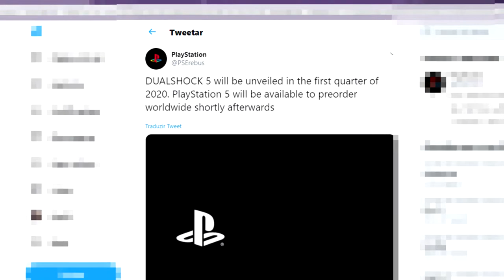Playstation 5 vai entrar em PRÉ-VENDA em março???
Seguinte minha gente estamos de volta aos trabalhos aqui no canal e eu já começo o ano com esse rumor delicioso...PS5 vai entrar em pré-venda ainda em março???

Quer comprar equipamentos de áudio para seu Home Studio,Podcast,Studio profissional,banda,locução, quaisquer que seja a finalidade? APROVEITE!...